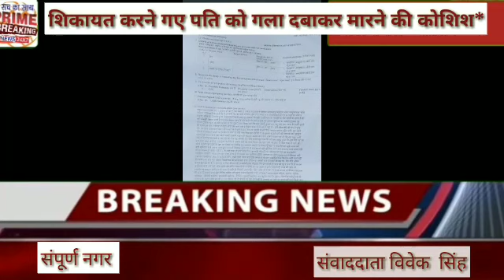संपूर्ण नगर शिकायत करने गए पति को गला दबाकर मारने